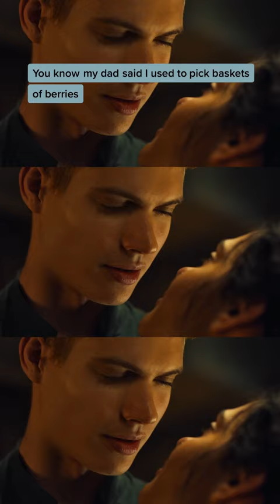Someone or some...thing sinister is afoot! 😳 | The Wheel of Time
About The Wheel of Time Season 2: Though Rand thought he destroyed the Dark One, evil is not gone from the world. Threats new and very old seek out the young friends from the Two Rivers, now scattered over the world. The woman who found and guided them is now powerless to help, and so they must find other sources of strength. In each other, or themselves. In the Light... or the Dark.